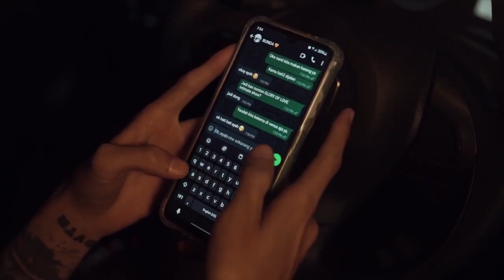SINGLE LAUNCHING GLORY OF LOVE “TERINGKARKAN”